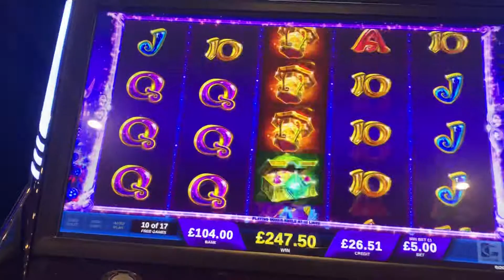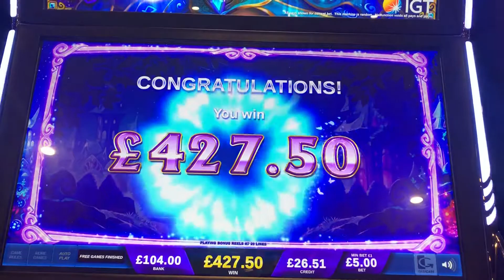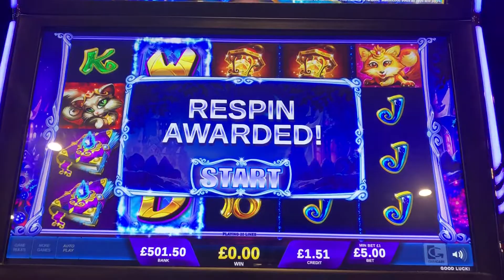Free Spin Bonus on Its Magic by IGT. Casino Slots bonus.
Big win or big fail?